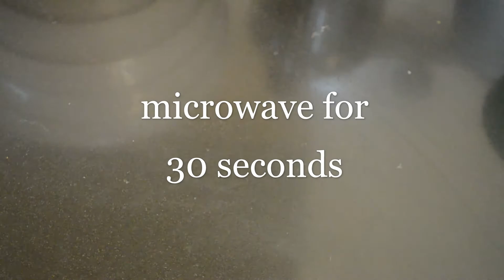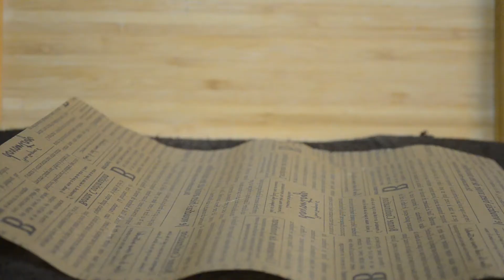Back To School: FLAPJACKS!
Hi! Today I will be making easy flapjacks! Also, get ready for some delicious back to school snacks! As always the ingredient are below:)
175g unsalted, room temp, cubed butter
125g brown sugar
55g golden syrup
350g oats